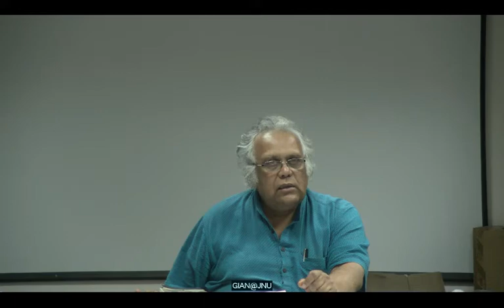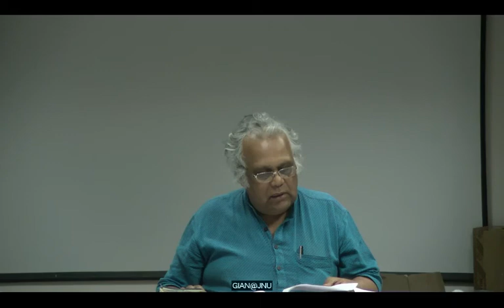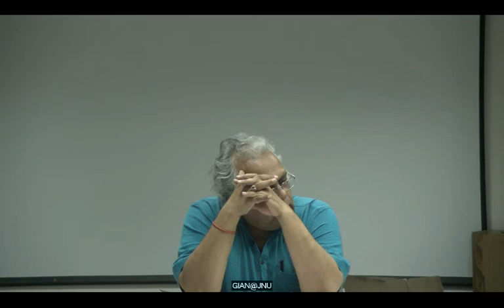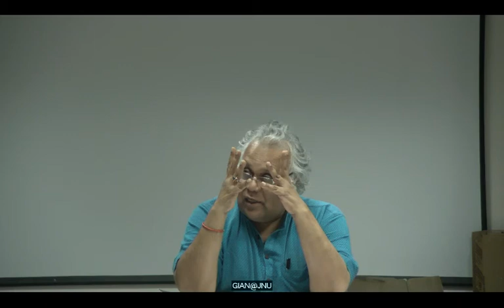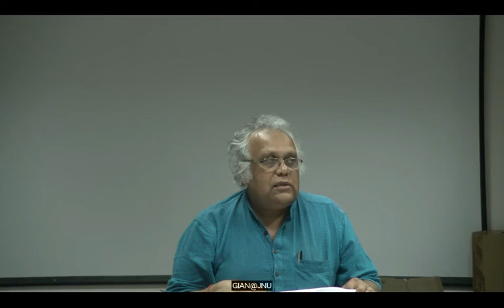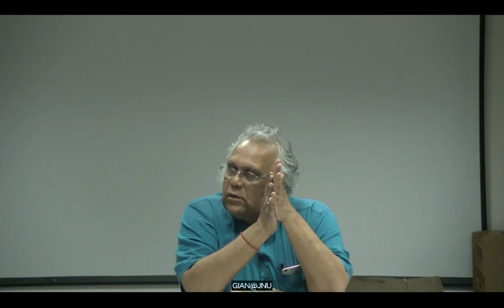GIAN@JNU 14/03/2016, Prof. H.S. Shivaprakash, Jawaharlal Nehru University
Prof. H.S. Shivaprakash, School of Arts & Aesthetics, Jawaharlal Nehru University